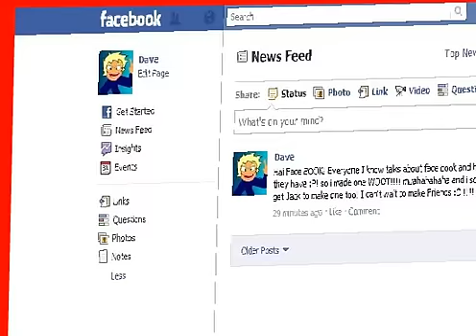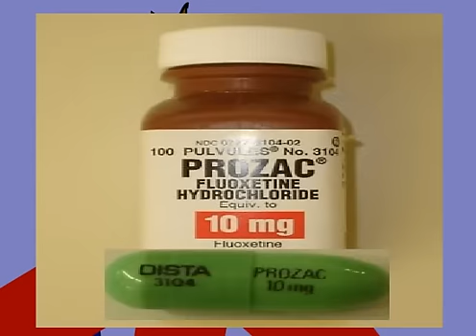EPIC FAIL COMEDY SERIES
(Update)
This Series is going to be animated fullbody. Thanks

This is my first Comedy series, "fearless Friends". Im still learning how to animate the hair properly so you know :D. I hope you guy's welcome the Characters Jack and Dave with open Arms. Thanks Again.

About: My brother and i, often have funny moments when we come out with things like the Facebook Scream Quote on this Episode, so we decided to make a show where we can share them, and at the same time we ended up creating two awesome Characters who are completely opposites.

Jack and Dave are friends since childhood. However, Dave recently lost his job and Jack has been having to put up with him as a room mate until he gets his life together. There will be much much more, ACTION, COMEDY, AND HILARIOUS DRAMA, in the episodes to come!